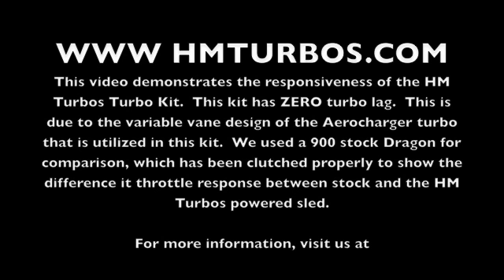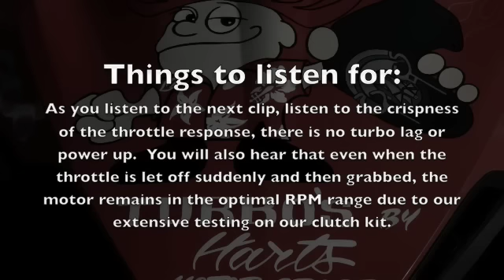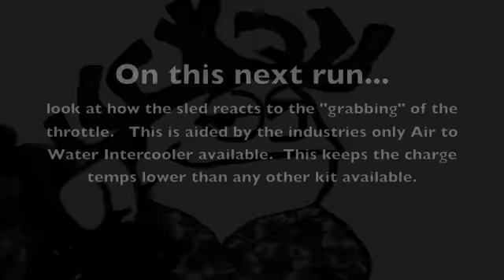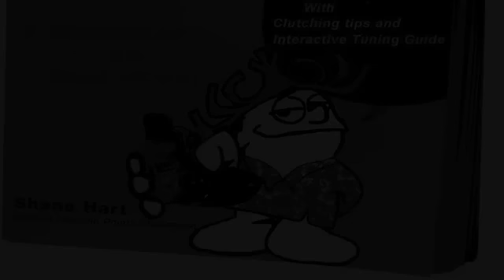800 Dragon Throttle Response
Throttle response of a HM Turbos powered snowmobile.  ZERO TURBO LAG, this kit is like no other on the market today.